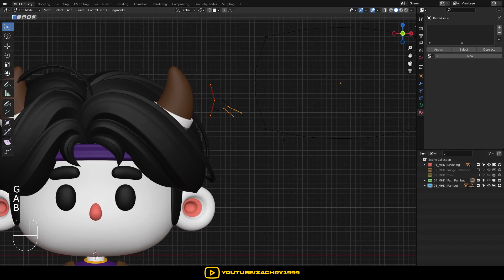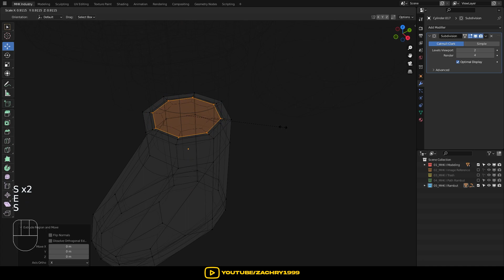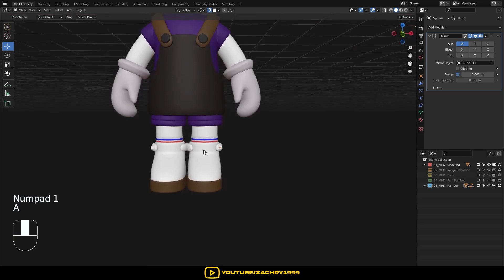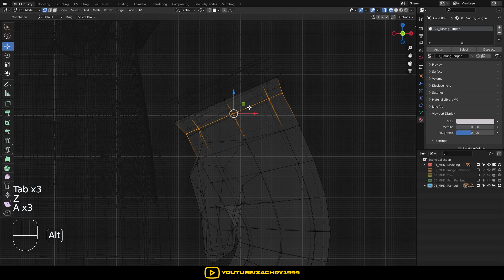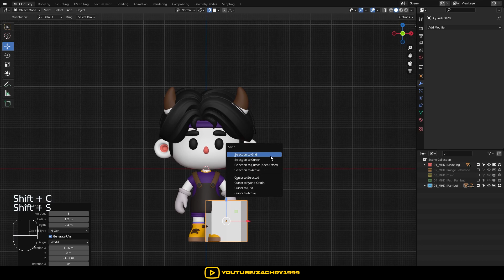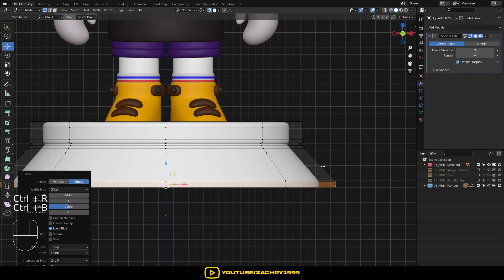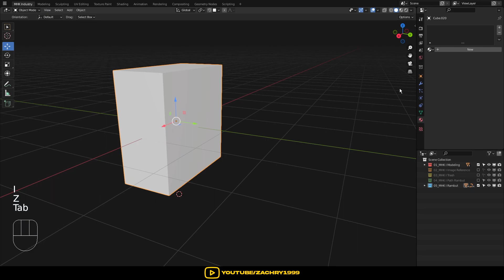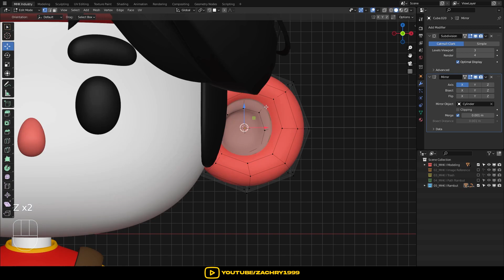Tutorial Blender Simple Karakter Modeling - Shoe & Detailing Parts (3/4)